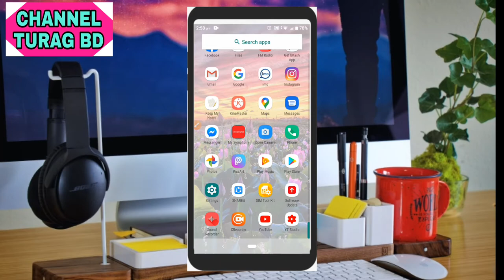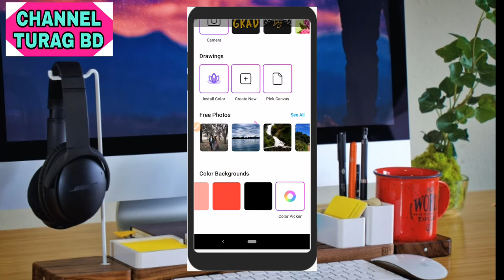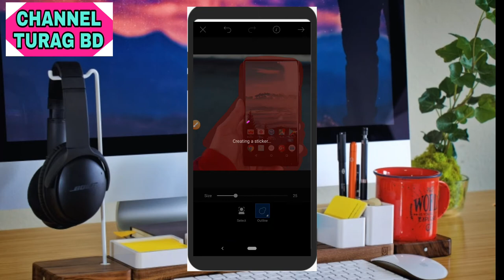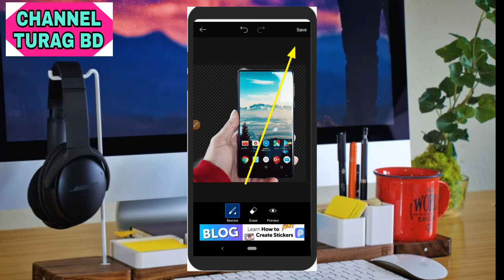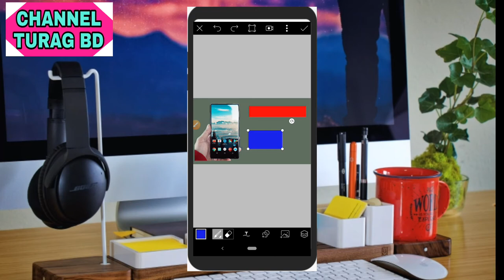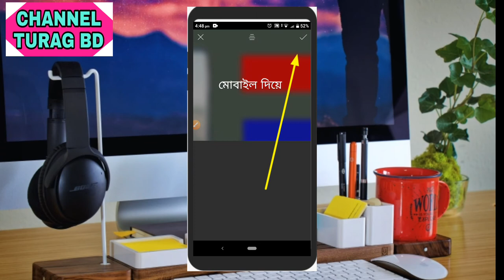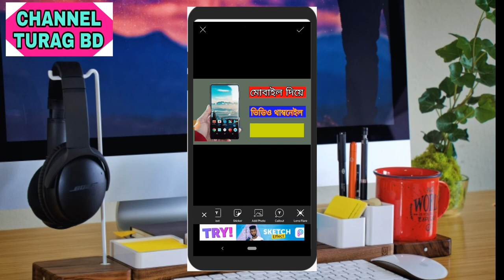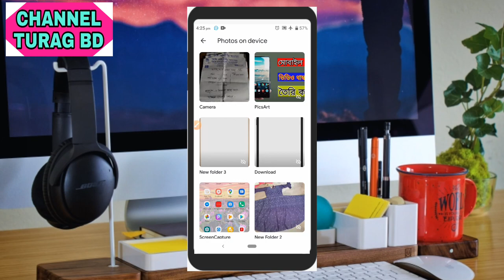How to Make YouTube Video Thumbnail on Android Mobile.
In this video I will show you how to make a thumbnail on android mobile. The title of the video is how to make a thumbnail on android mobile. People query how to make a thumbnail on android mobile.

How to make attractive thumbnail for youtube
How to create video thumbnail in android
How to design a thumbnail for youtube
How to get youtube thumbnails
How to create thumbnail for video
How to create thumbnail for youtube in bangla